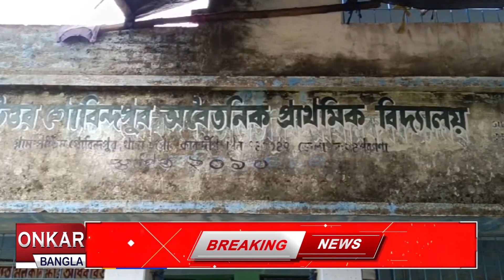দেগঙ্গা ও মথুরাপুর বিধানসভার দুটি বুথে নির্বাচন হচ্ছে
নির্বাচন কমিশনের নির্দেশ মতো বাংলার দুটি লোকসভা আসনের দুটি ভোটকেন্দ্রে পুনর্নির্বাচন শুরু হয়েছে। বারাসত ও মথুরাপুর কেন্দ্রের দুটি বুথে পুনর্নির্বাচন হচ্ছে । এর মধ্যে বারাসাত লোকসভা কেন্দ্রের ১২০ দেগঙ্গা বিধানসভা কেন্দ্রে এবং মথুরাপুর লোকসভা কেন্দ্রের ১৩১ কাকদ্বীপ বিধানসভা কেন্দ্রে দুটি বুথে পুনর্নির্বাচন হবে।